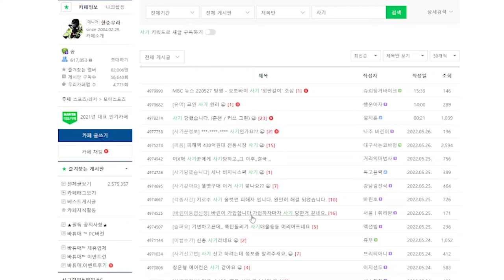또 속을거야? 오토바이 중고 거래?